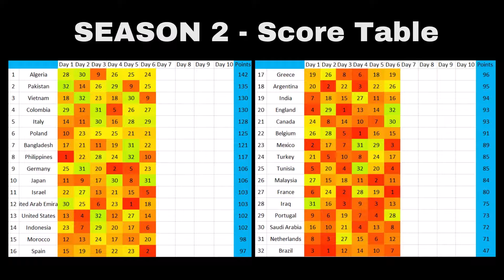Marble Race League Season 2 Day 7 | Marble Race in Algodoo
Find out who will win the season 1.
Enjoy the video and guess if your country performs good!